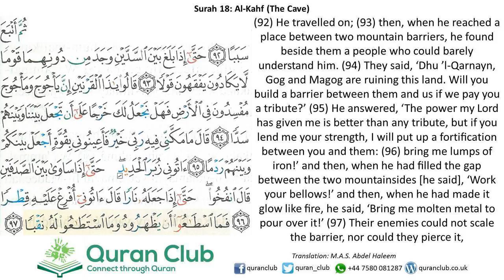018 Al-Kahf 092-097 (Abdul Basit)